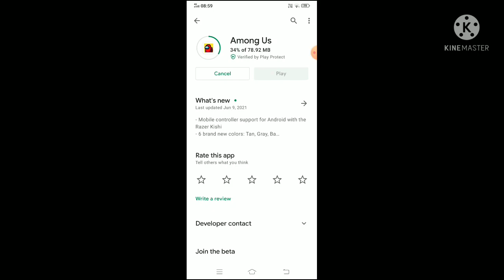Reviewing Among us new update by Coral Yt also the new name of the channel CoralYt gamer